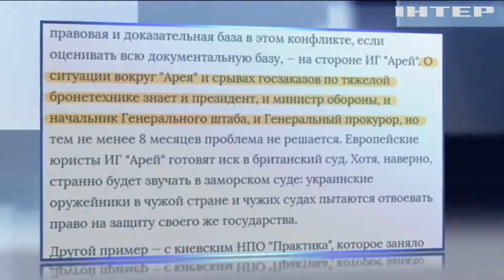В Киеве рейдеры захватили оборудование компании АТЕК и технику Минобороны